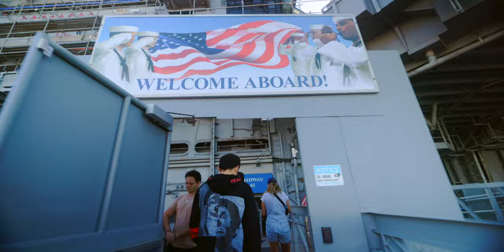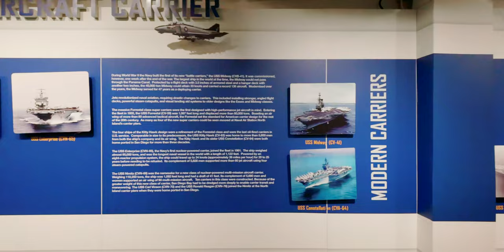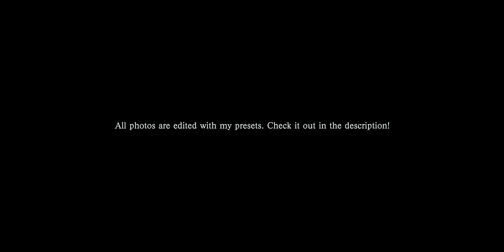A Day of Street Photography in San Diego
THINGS I USE:
Main Camera
Main Lens
Camera Bag
Shotgun Mic
Vlogging Tripod
CFexpress Type B
SD Card: SD Card
Fast SSD